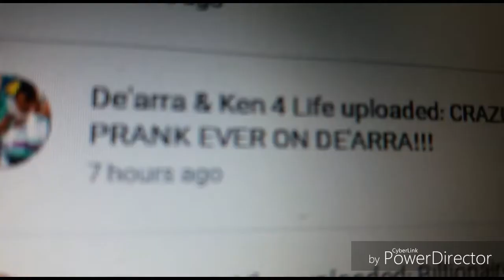CRAZIEST PRANK EVER ON DE'ARRA 😭 ((REACTION))